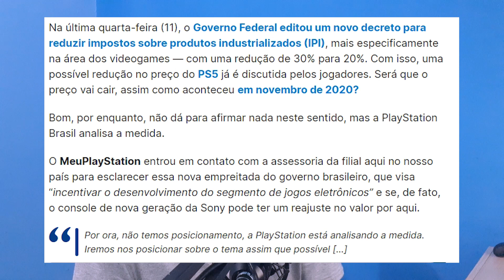POSSÍVEL QUEDA DE PREÇOS COM A REDUÇÃO DO IPI !!!